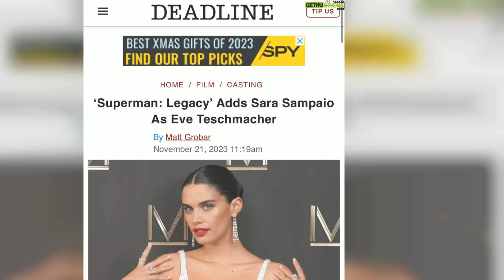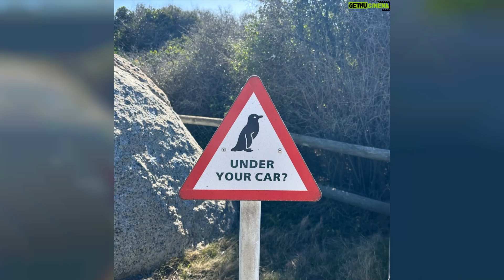Sara Sampaio Top 50 Instagram Posts and Photos!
View